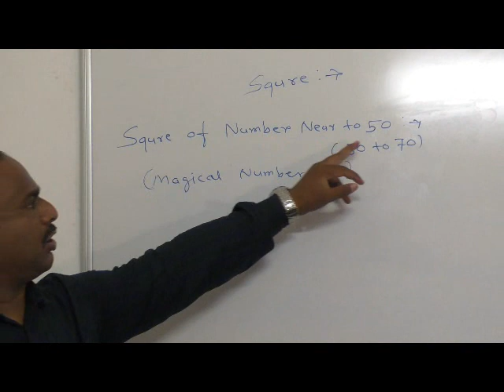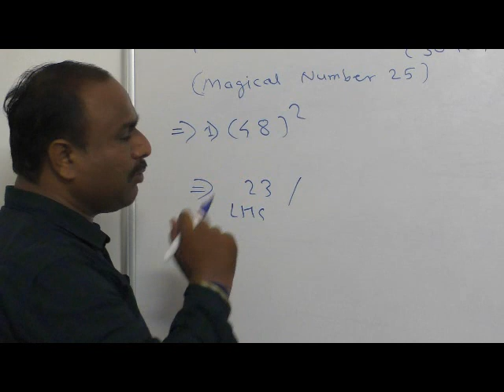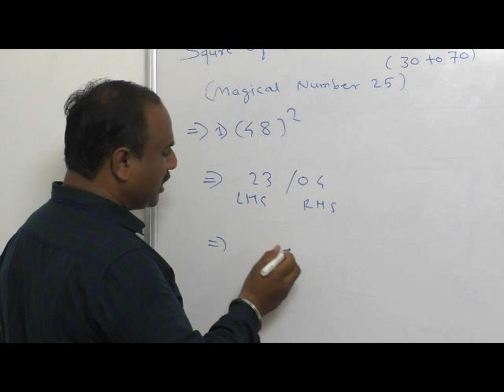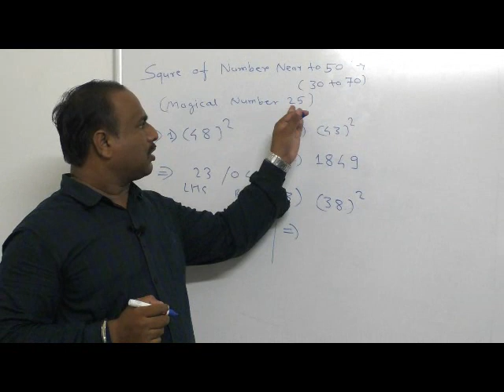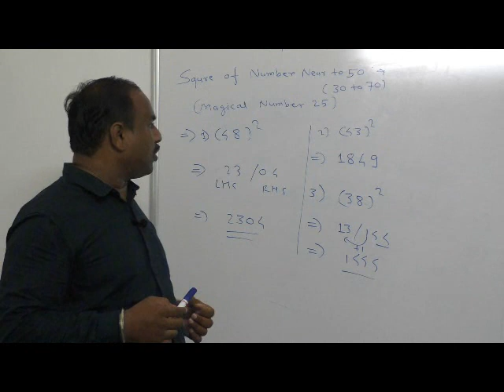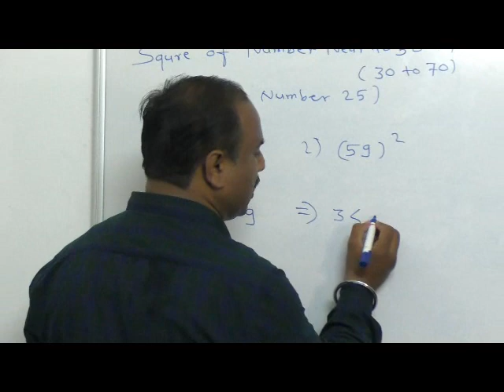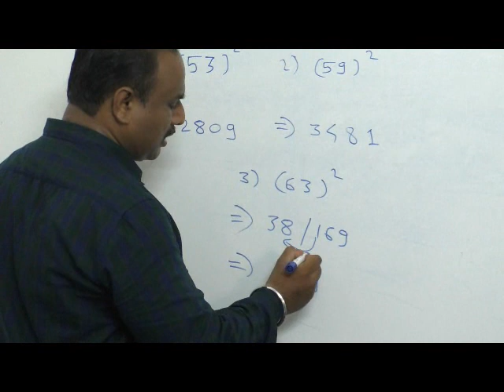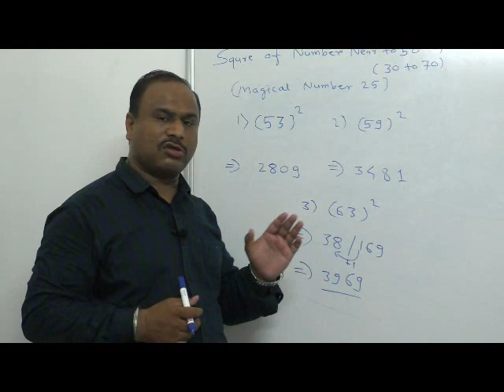Part 2 How to find square of numbers in a second | by Ashish Palaskar sir (SVBT)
Part 2 How to find square of numbers in a second,
This is very important part for solving simplifiction in Banking exam and other compitative exam like Railway / SSC / MBA- CET .